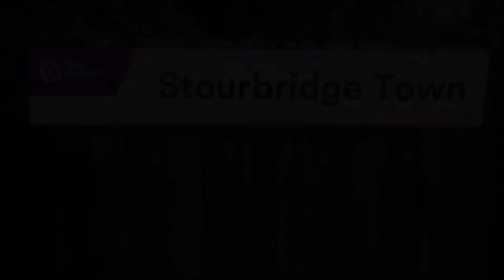The shortest branch line in Britain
The Stourbridge Town Branch Line  West Midlands
The Stourbridge Town branch line is just 0.8 miles or 1287 metres long and is the shortest branch line in Britain and thought to also be the shortest in Europe. Now used solely for passenger traffic, it was originally constructed to allow transshipment with the Stourbridge Town Arm of the Stourbridge Canal near to the Bonded Warehouse.

Pre Metro Operations Ltd.